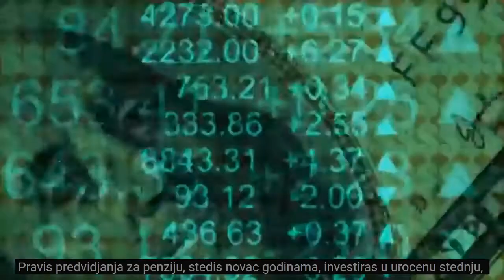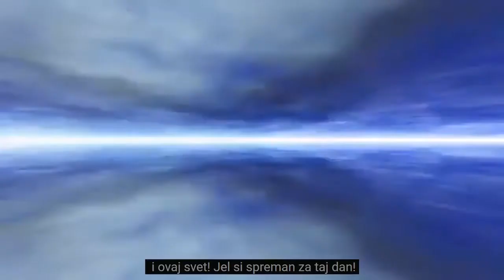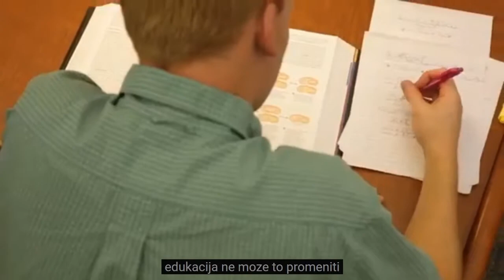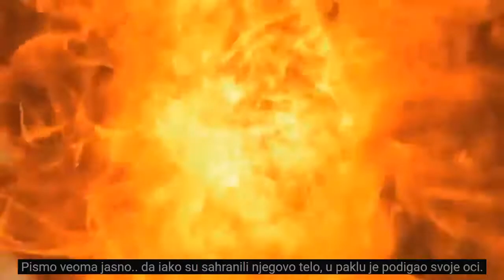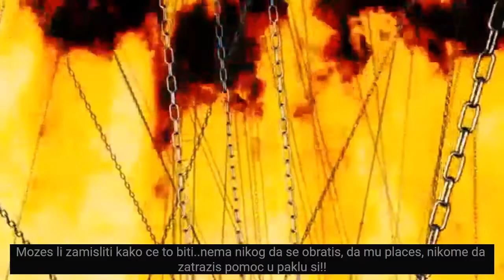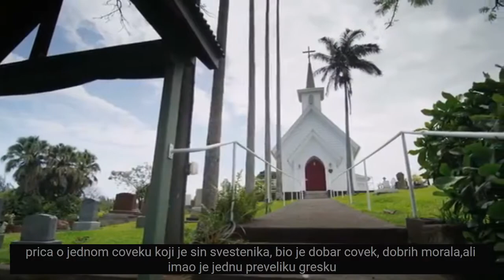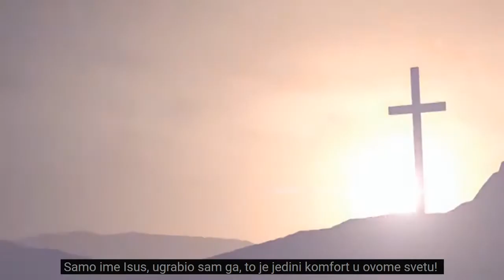Šta se dešava nakon smrti?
Govornik: Charles Lawson

Jedno od najvecih pitanja koje mozemo postaviti u nasem zivotu je “Sta se desava nakon smrti?”

Biblija na to odgovara veoma jasno i razumevajuce, u vise razlicitih tekstova, poput..

Jevandjelje Jovanovo 5:28-29a “ Ne divite se ovome, jer ide cas u koji ce svi koji su u grobovima cuti glas sina Bozijeg. I izici ce koji su cinili dobro u vaskrsenje zivota, i koji su cinili zlo u vaskrsenje suda.

Jevrejima Poslanica 9:27 “ I kao sto je ljudima odredjeno jednom umreti a potom sud”

Pravo pitanje koje trebamo postaviti je “ Kako se mozemo “spremiti” za nasu smrt?

Nasa nada je u sledecim recenicama Biblije.

Titu Poslanica 3:5 “ Ne za dela pravedna koja mi ucinismo, nego po svojoj milosti spase nas, banjom prerodjenja i obnovljenjem Duha Svetoga”

Jevandjelje Jovanovo 3:16-18 “ Jer Bogu tako omilje svet da je i sina svojeg jedinorodnog dao, da svako ko ga veruje ne pogine nego ima zivot vecan. Jer Bog ne posla sina svojega da sudi svetu, nego da se svet spase krozanj.
Koji njega veruje ne sudi mu se, a koji ne veruje vec je osudjen, jer ne verova u ime jedinorodnoga sina Bozijeg. “

Kroz iskreno pokajanje, i veru u Isusa Hrista, Bog menja nase zivote tako sto nas kristi Svetim Duhom i pomaze nam da kao nova bica prevazidjemo stare grehe i zivot starog coveka. U Hristu pobedjujemo i imamo nad za zivot vecan.

Jevandjelje Jovanovo 3:3 “ Odgovori Isus i rece mu:” Zaista zaista ti kazem, ako se ko nanovo ne rodi ne moze videti carstva Bozijeg.” “

Jevandjelje Jovanovo 14:6 “ Isus mu rece: “Ja sam istina i put i zivot, niko nece doci Ocu osim kroz mene.”

Rimljanima Poslanica 10:9-10 “Jer ako priznajes ustima svojim da je Isus Gospod, i verujes u srcu svom da ga Bog podize iz mrtvih, bices spasen. Jer se srcem veruje za pravdu, a ustima se priznaje za spasenje.”